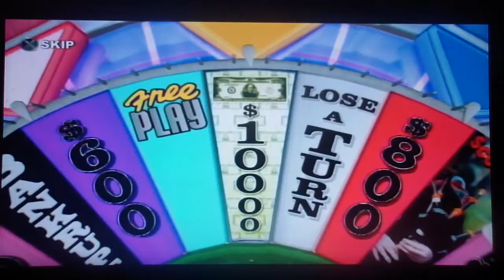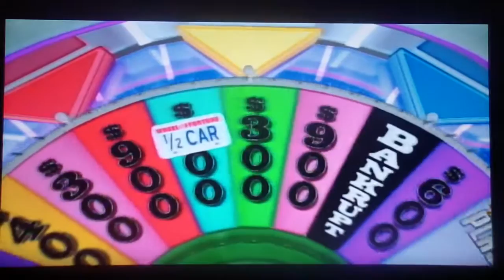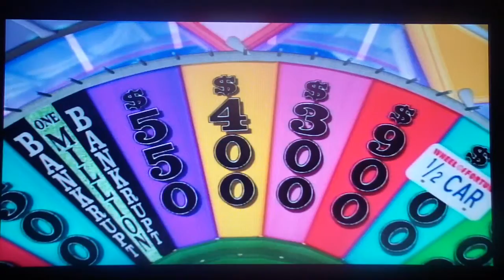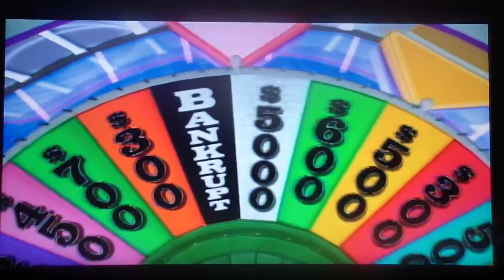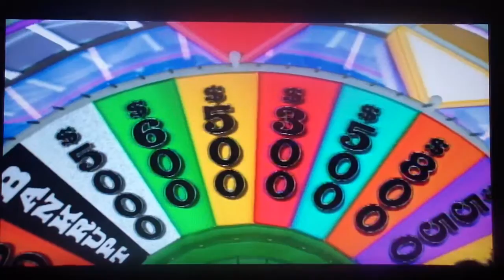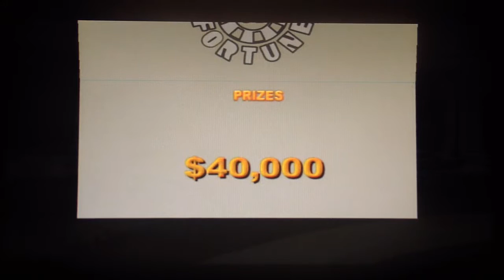Wheel of Fortune for the PS3 $1,000,000 Mission #2 Game 40 Part 2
You are watching Wheel of Fortune for the PS3 on the rodney1279 channel.